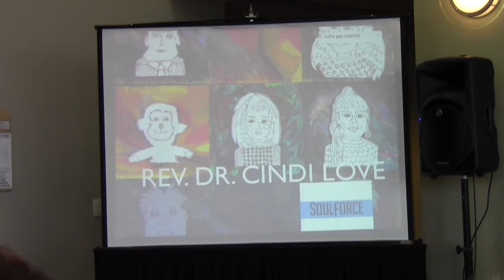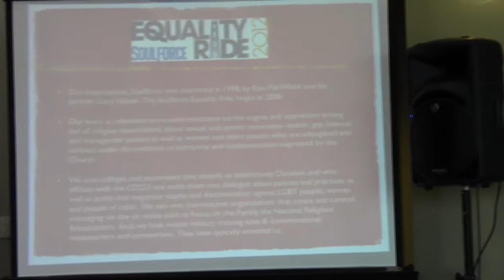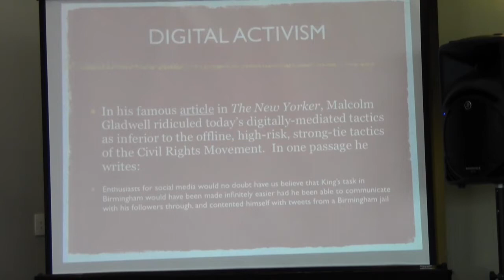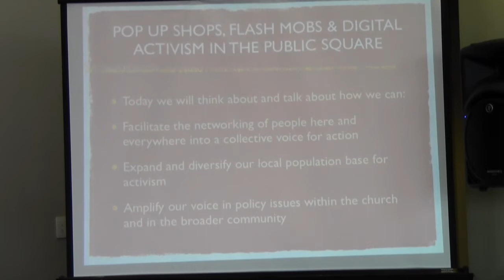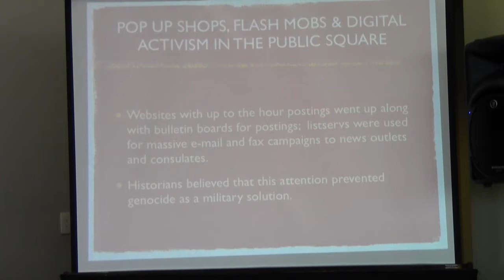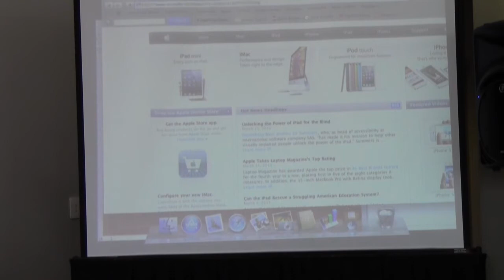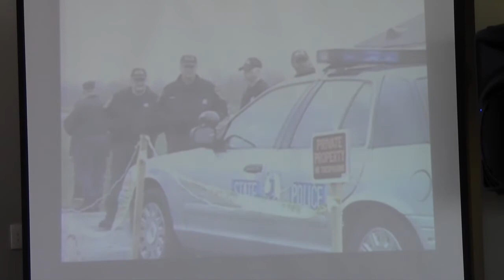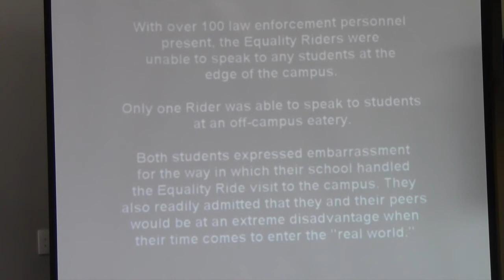Inclusive Justice Conference with Soulforce, April 13, 2013 - Keynote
Keynote presentation about Soulforce Equality Ride and the assocaited equal rights effort for the LGBTQI community.  Rev. Dr. Cindi Love, Soulforce Executive Director